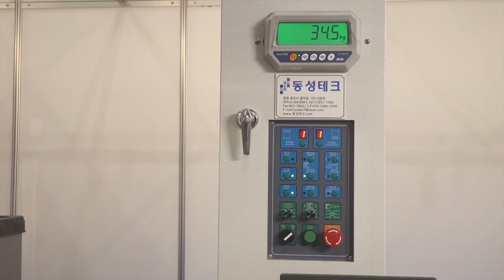2019 Online Exhibition: Wrapping Scale machine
This mechanical system is customizable as a system of customer's choice, has high durability and price competitiveness, and can be used automatically or semi-automatically.

It will be an innovative model, especially for export packaging.

It is a mechanical system that processes the weight of palette packaging and products at once.

In particular, patented technologies such as a measuring system using wireless communication were used in large numbers.